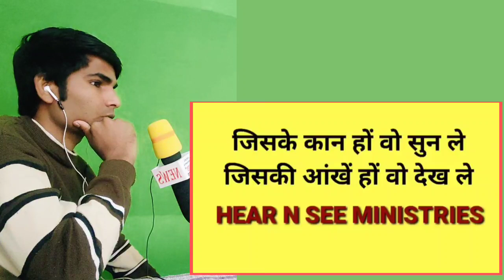EX- Muslim Sameer Mohammed | Masih gawahi | My Testimony| Meri gawahi jesua testimony in Hindi 🏃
keliyar reaction video

about Qouries -
masihi gawahi
adhbhut gawahi
meri gawahi
gavahi hindi gavahi
khatarnak gavahi
ankur narula ministry gavahi
gawahi
meri gawahi testimony
gawah yeshu de
gawah yeshu de song
gawahi yeshu masih ki
yeshu de gawah
mashi gawahi
yeshu ki gawahi
new masih geet meri gawahi
jesus gawahi
adbhut gawahi
healing gawahi
yeshu masih ki gawahi
yeshu ki gawahi in hindi
yeshu gawahi video
masih gawahi hindi
yishu masih gawahi
mere gavahi